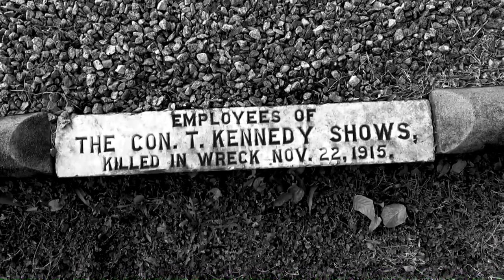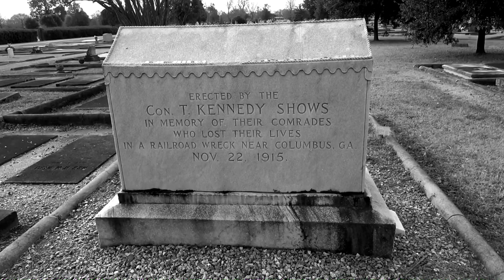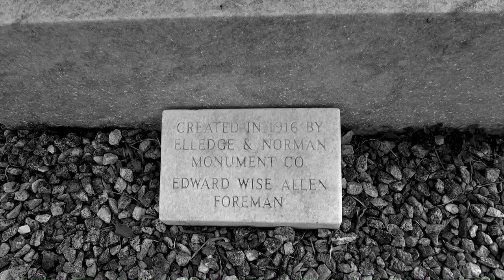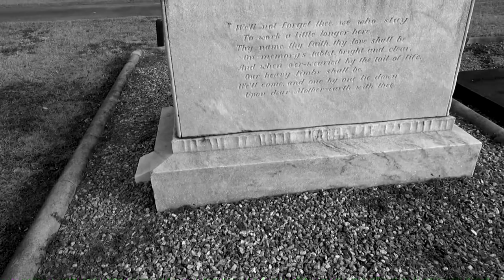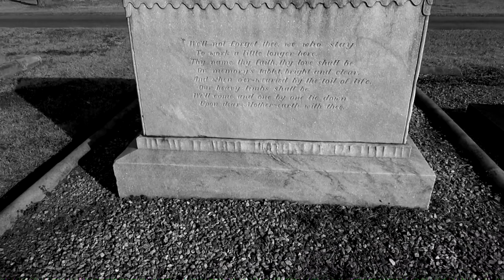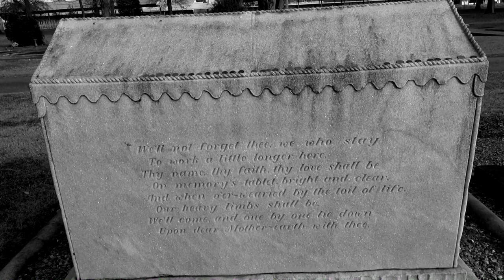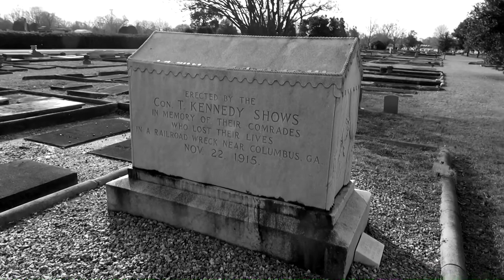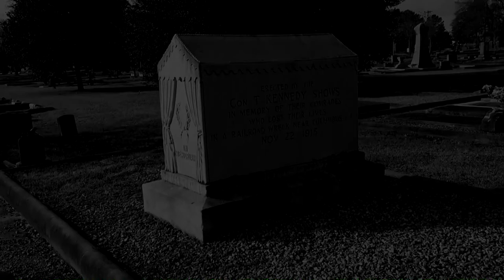Mass Grave of Circus Train Wreck Victims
Located in Columbus, Georgia is a mass grave of both the victims and animals that died in a horrific train crash on November 22nd, 1915, while in route to their next show. The grave is marked with a small circus tent headstone and until today is visited by fans of the big-top.